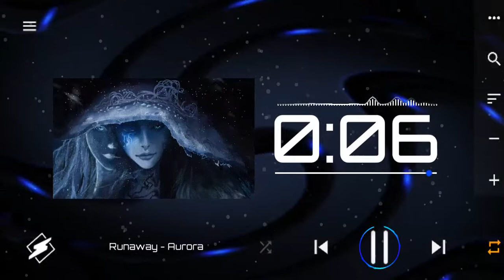Runaway - Aurora | Workout music | Instrumental